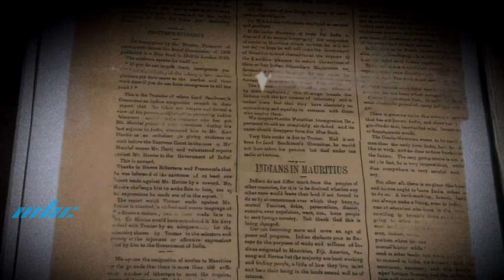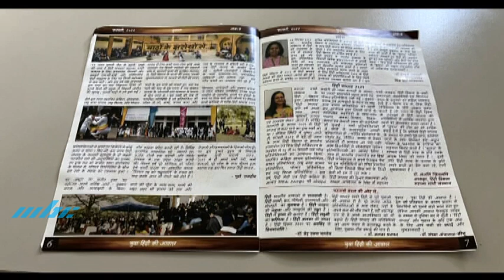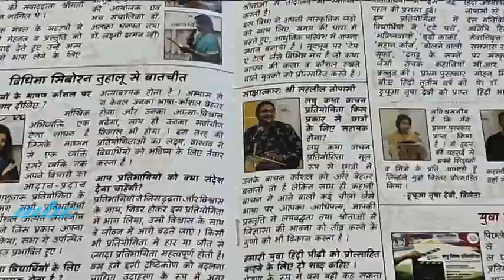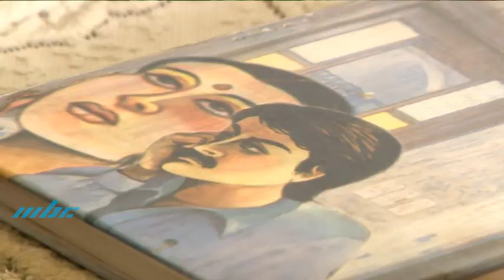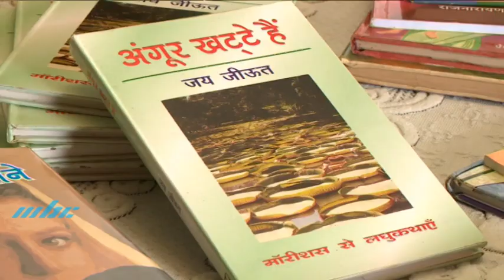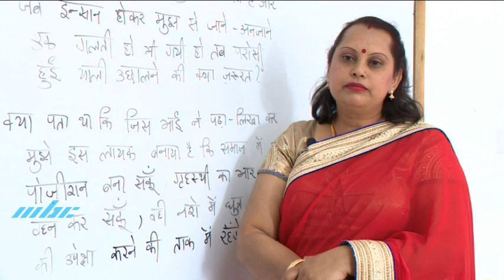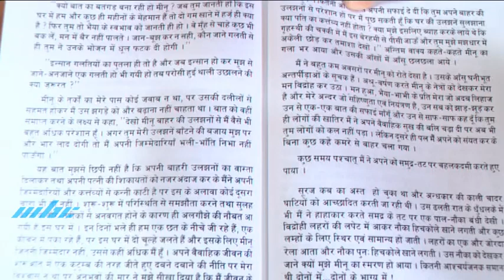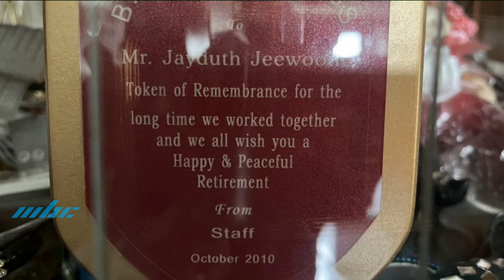Hindi Sahitya Mauritius Ka - Hindi Publications